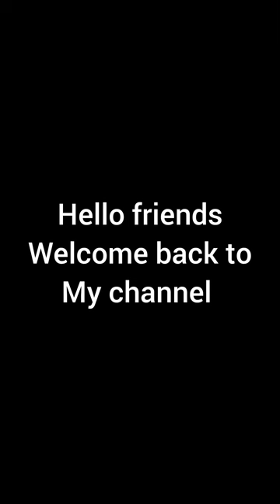ghorer trishi bora forash bhiichir sobji MA lokhi rannaghor with village food